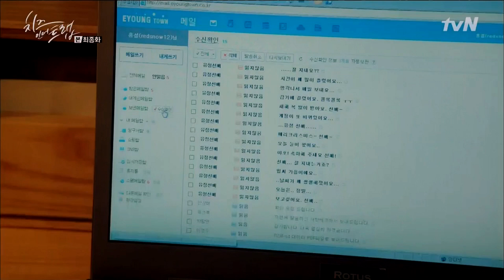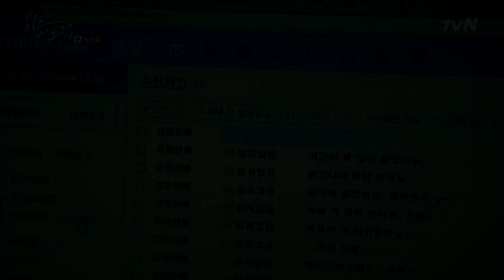💖Надеюсь мы снова встретимся,💔когда я смогу любить тебя, как надо/Клип на дораму💕Сыр в мышеловке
✨Dorama name: Cheese in the Trap
✨Song: The Eden Project - Crazy in Love ft. Leah Kelly
✨Название дорамы: Сыр в мышеловке
✨Название песни: The Eden Project - Crazy in Love ft. Leah Kelly
✔️Серий: 16 (17 серия спецвыпуск)
✔️Продолжительность серии: 60 мин.
✔️Жанры: романтика, повседневность, ✔️комедия, психология, драма
✔️Производство: Южная Корея
✔️В главных ролях: Со Кан Джун, Ким Го Ын, Пак Хэ Чжин…
✔️Год выпуска: 2016

Хон Соль учится в университете. Как и у любого студента, её ежедневная жизнь заполнена лекциями, семинарами и встречами с друзьями. Она ничем не отличается от девушек своего возраста, имеет обычную внешность и покладистый характер. В отличие от главной героини, Ю Чон является просто суперпопулярной личностью. Этот парень не только красив и умен, он еще чертовски обаятелен, да к тому же очень богат. Одна Хон Соль считает, что Ю Чон совсем не такой человек, каким кажется на первый взгляд. У него явно есть какая-то тайна. И он не один такой в университете. Мимо Хон Соль ежедневно пробегает целая куча беспокойных, ярких, веселых и не очень личностей.

Могу сделать для вас видео